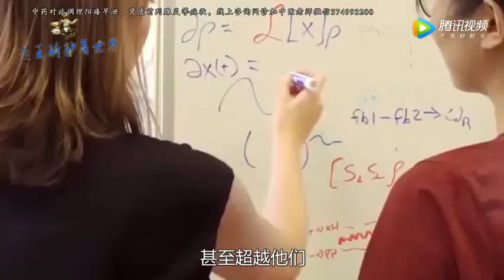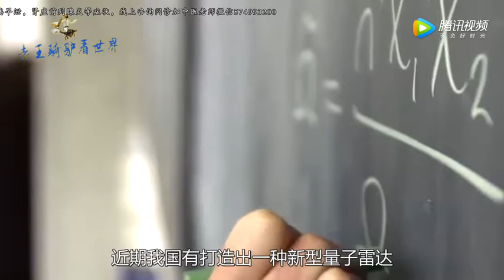轮到中国反封锁了，中国这一技术轰动世界，甩开欧美一马当先！